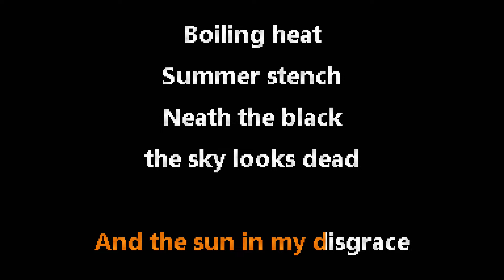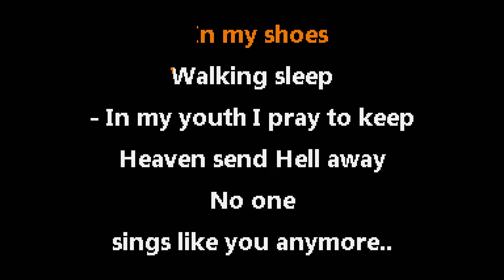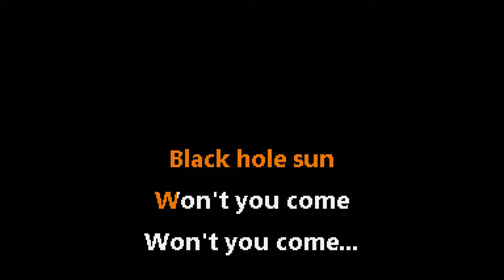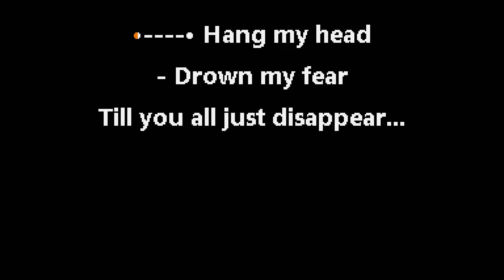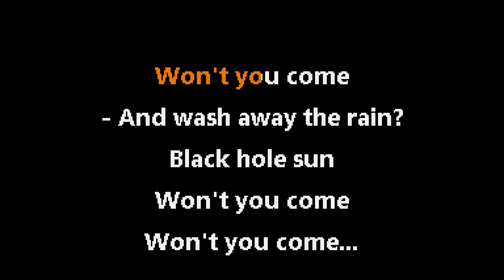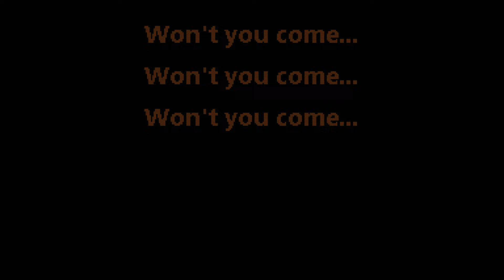Soundgarden • Black Hole Sun (CC) 🎤 [Karaoke] [Instrumental Lyrics]